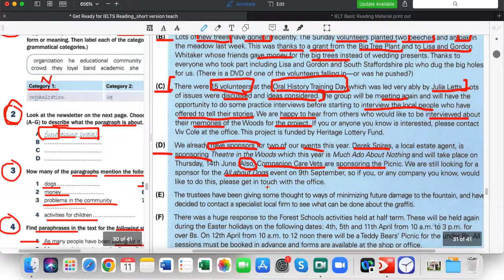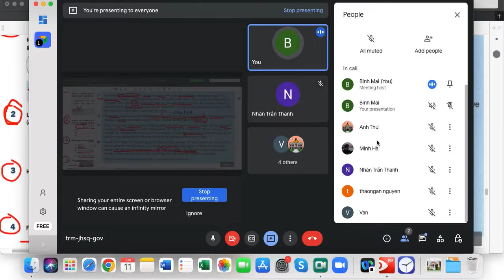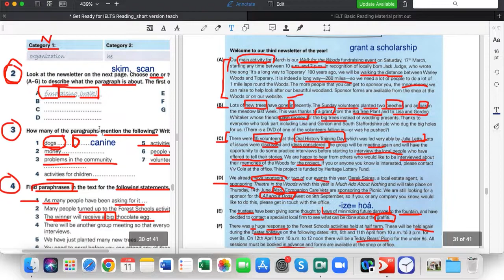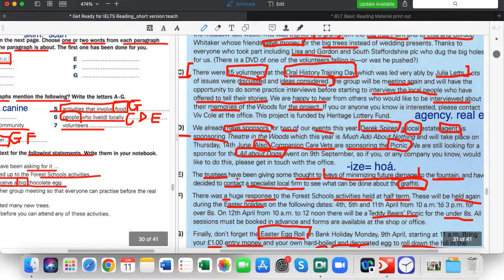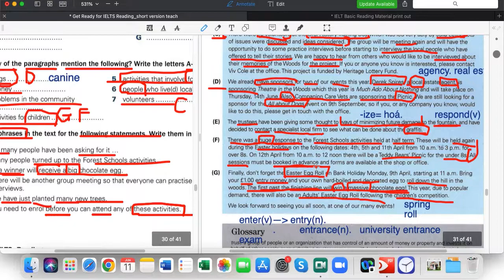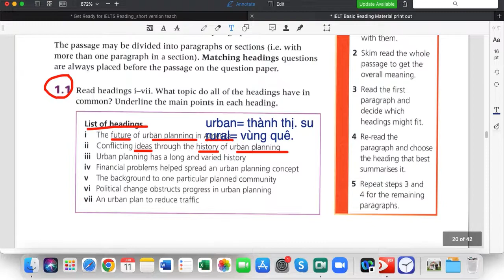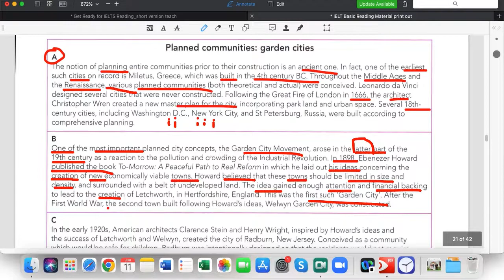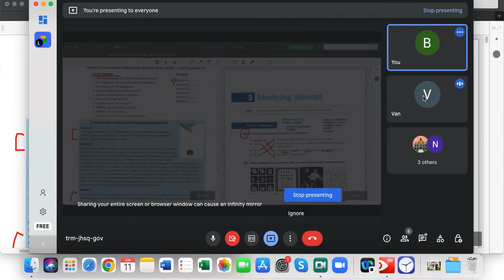IELTS Basic 11 Jun 2022